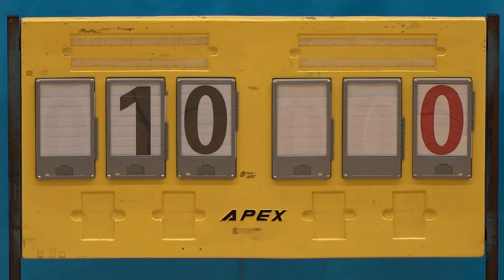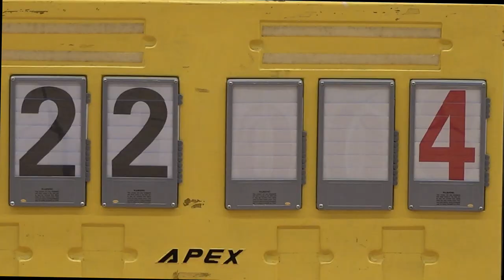佛教茂峰vs湯國華(2022.9.30.元朗學界男子籃球高級組分組賽)精華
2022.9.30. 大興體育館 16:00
 佛教茂峰(白) 37 : 18  湯國華(藍)